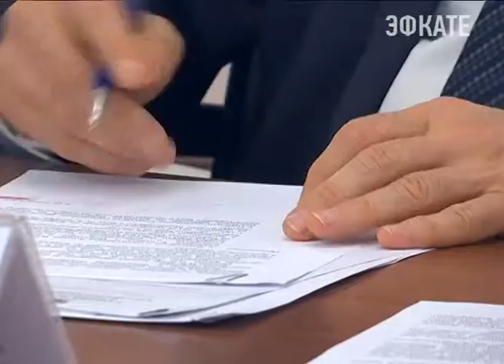Новый перинатальный центр появится в Сочи в следующем году. Новости Сочи Эфкате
Это позволит оказывать высокотехнологичную помощь женщинам уже на ранних сроках беременности и выхаживать недоношенных детей с весом от 500 граммов.
Сочи. Новости.
Телеканал Эфкате.